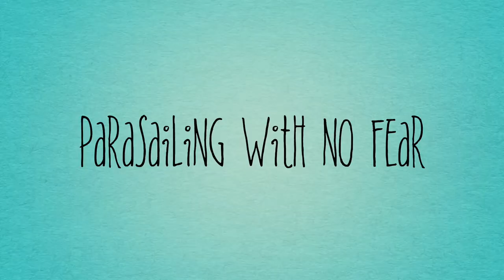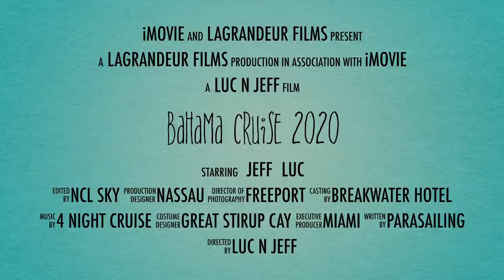2020 - February - Movie - Bahama cruise on NCL Sky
Trip video of the cruise to the Bahamas on NCL Sky just before COVID hit.
Luc Lagrandeur
Jeff DeCourcey